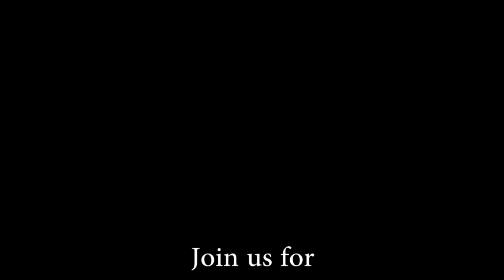Warriors Reloaded - Both Barrels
Join us for Warriors Reloaded: Both Barrels on January 16th, 2015 @ 7pm.  Joan Hunter Ministries, 130 Agg Rd., Tomball TX, 77375